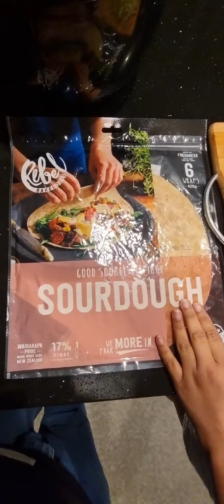Healthy Wrap Recipe 😋😋food